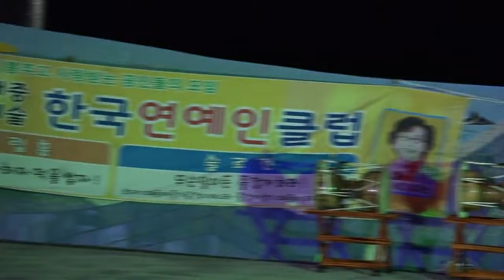가수최현진 여여 부산광안리수변공원특설무대 대중예술한국연예인클럽사랑의음악회 큰룡엔터테인먼트영상편집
설명-가수최현진 여여 부산광안리수변공원특설무대 대중예술한국연예인클럽사랑의음악회 큰룡엔터테인먼트영상편집